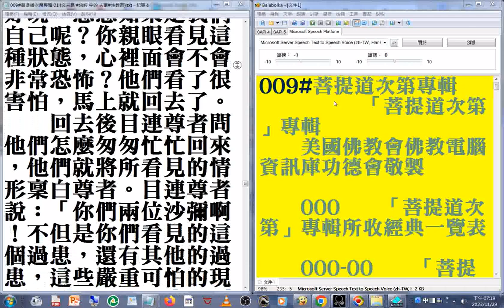d02_009#菩提道次第專輯 美國佛教會電腦資訊庫功德會佛學辭典集成佛學十大專集 速讀訓練參考資源 20231130.wmv